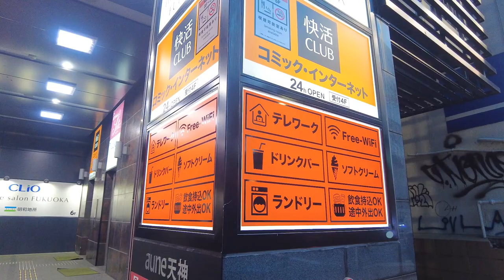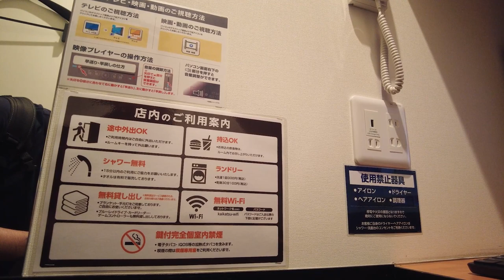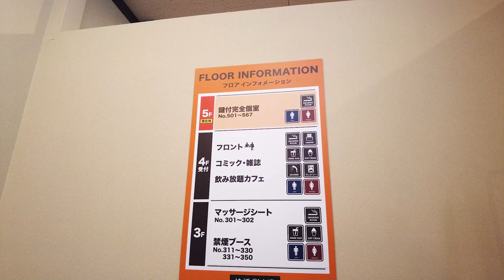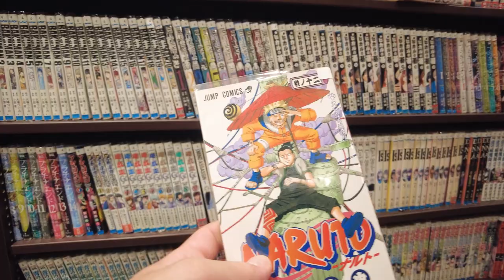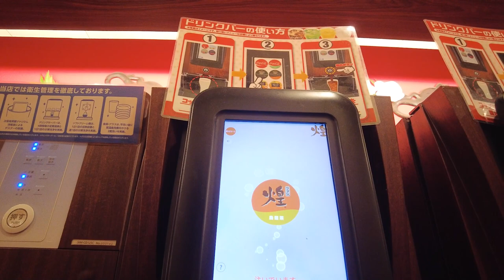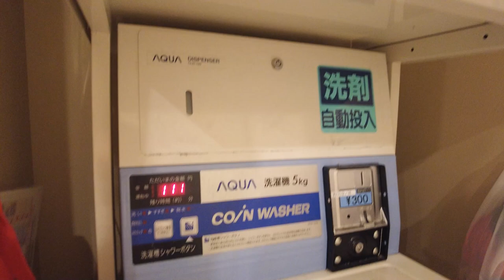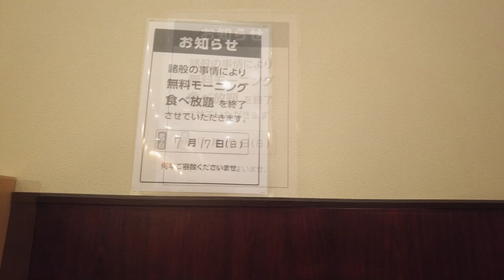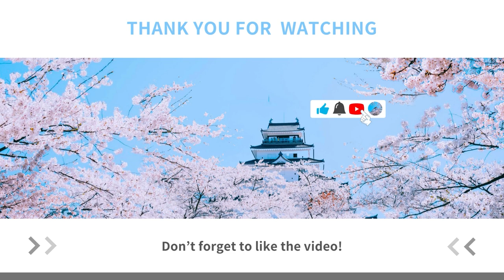One of the most popular internet cafe in Japan!?😴🧑‍💻Private room with a key at KAIKATSU CLUB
*Please turn the subtitles to "ON" and enjoy! *
(Subtitles are automatically translated, so please understand some discomfort 🙇‍♂️)

This time, I stayed at the Internet cafe "Kaikatsu Club,Fukuoka Tenjin Station South Exit Branch", which has about 500 stores all over Japan.
I stayed in a completely private room with a key.
I was able to spend a comfortable time with a wide variety of food menus as well as showers.

The point I noticed this time ( ^ω^ )
・Meals are charged, but the drink bar and soft-serve ice cream are free!
・Even when working, it is very progressing
・ Of course, the number of comics is very substantial
・Curry was very delicious
・Even if you drink alcohol and miss the last train, you can easily stay here.

Related videos by other creators:

・そろそろ旅行 / Solo Solo Travel  - ネットカフェ快活クラブの完全個室に泊まってきました。

・Itsuka Japan  - 快活クラブの完全個室ネットカフェで過ごすとこうなります

・travelgeek  - 【もはやホテル】快活クラブの一番広い個室部屋がシャワー付きで快適すぎた。

0:00 Kaikatsu Club Fukuoka Tenjin Station South Exit
0:12 Tenjin Station - Kaikatsu Club Fukuoka Tenjin Station South Exit
1:00 Check-in
1:35 Room introduction
3:26 Manga Corner
4:33 Dinner
5:58 Toilet, laundry, shower, bedtime
8:20 Wake up, check out

*The price in the video is the rate at the time of shooting*